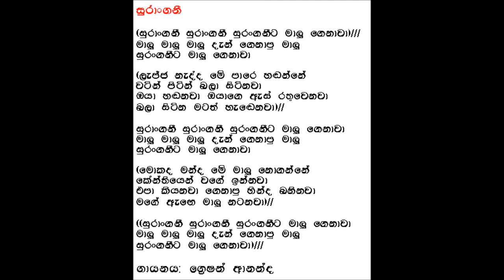surangani original song lyrics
Surangani with lyrics

sinhala song